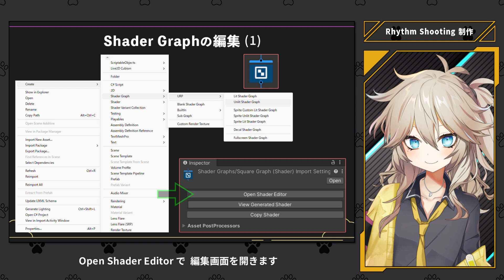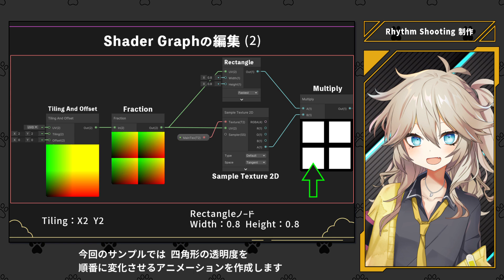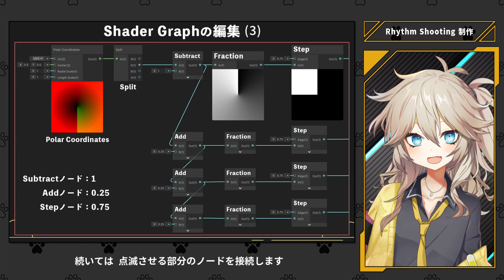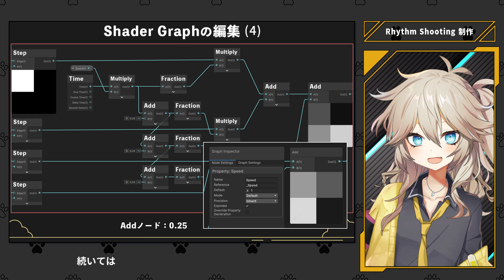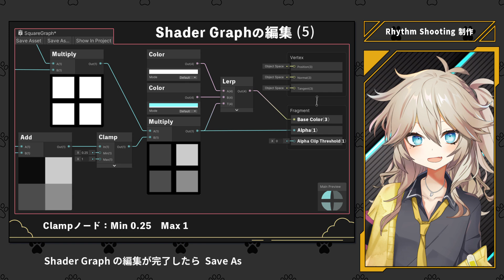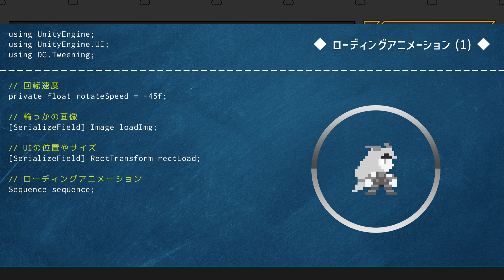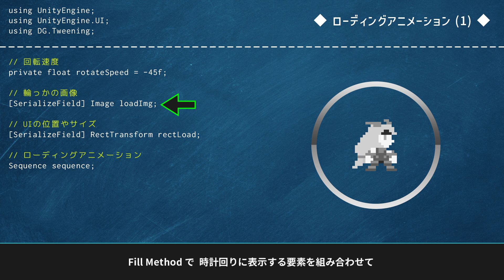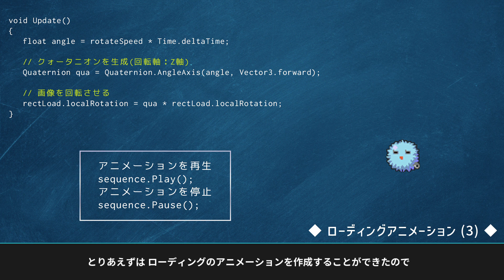【Unity】ローディングのアニメーション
今回はShader GraphやFill Methodを使用して、ローディングアニメーションを作成してみました。
待ち時間が発生するような場合は、攻略のヒントやアニメーションなどを表示して、ユーザーを退屈させないようにしたいですね。

運営しているサイト「ユニティプル」では、主に「Photoshop・ウェブデザイン・Live2D」の分野で「制作したもの」などを紹介しています。動画内でテストプレイをしているゲームについても当サイトで公開しているので、よろしければご参照ください。

© UTJ/UCL